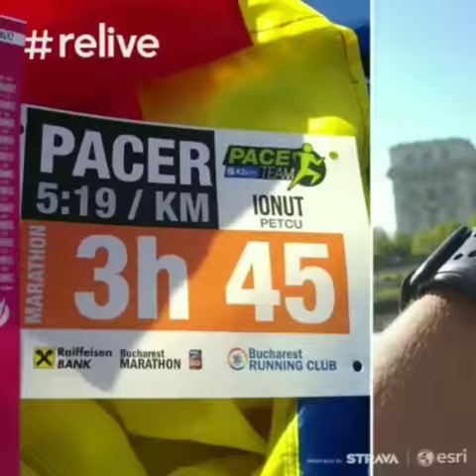Bucharest International Marathon - 3h45 Pacer Experience, Romania 2018 - 42K Race Relive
Misiune îndeplinită la maraton, azi am alergat traseul complet al evenimentului Maratonul Internațional București 🍁 2018 la prima mea competiţie ca atlet legitimat la Federația Română de Atletism Masters.
Am alergat ca pacer la target 3h45 🏃📌 aducând alergăcioșii cu succes la timpul propus. A fost o cursă solicitantă, alergată cu Hoka One One 🛡️ Arahi 2 Carribean Sea Blue primiți la test de către SportGuru, ...mulțumesc frumos.🏃🍃
...alergat cu Hoka OneOne🏃Arahi 2 Caribbean Sea Blue
...monitorizat prin GPS cu TomTom Spark 3 Cardio 🏃
...susținut de Kalenji 🏃 by Decathlon - SportGuru 🛡️